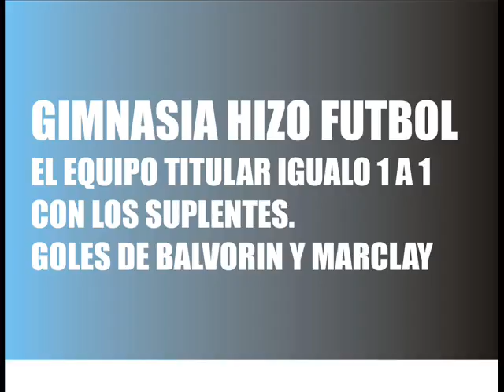SIGUE SONANDO...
El telefono de Balvorin y la gente SIGUE SOÑANDO. El Lobo muestra buen nivel de fútbol y en la cuenta regresiva parece tener todo definido para el debút.  La presion y el orden son las premisas que recalca permanentemente el entrenador